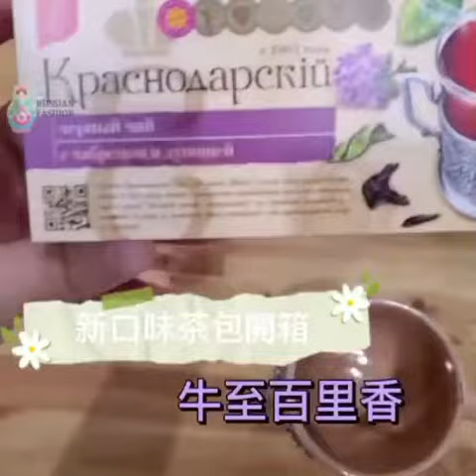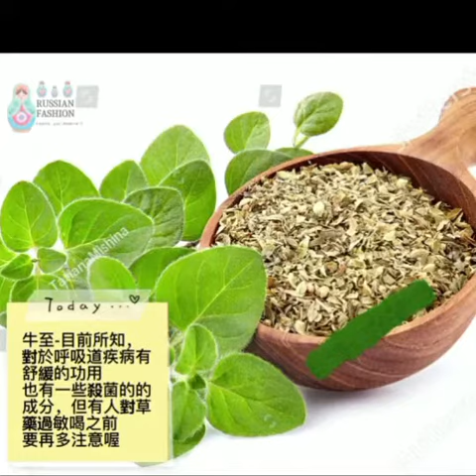世界最北邊的茶甜 Krasnordar Tea [ 牛至百里香風味 vs. 經典紅茶 ]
世界最北邊的茶甜 Krasnordar Tea (以下簡稱KT北茶)
一杯10塊 就能喝到百年紅茶

四種口味
(橘) 經典紅茶
(紅) 玫瑰果口味紅茶
(紫) 牛至百里香口味
(大橘) 椴蜜口味

"Krasnador tea "指的是從克拉斯諾達爾邊疆區(冬奧索契的周邊)所產的茶葉. 在俄羅斯境內只有這家公司是真正唯一生產採收茶葉皆在俄羅斯,
而種植出我們手中這杯茶的 Soloh-Aul 茶田已經超過百年 ！

來說一個關於這片茶甜的小故事～

茶園的創始人寇斯曼(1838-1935)早年在喬治亞的茶園工作,
後來到了俄羅斯也希望能把茶葉帶過來.
不過當時普遍都認為茶葉是南邊的產物,
無法在北緯地區種植. 寇斯曼嘗試了好多年,
從中國引進葉苗, 但是也失敗了好幾回...

皇天不負苦心人, 終於在1901年,
他從喬治亞帶回來的茶苗熬過了俄羅斯的嚴寒,
 5年後終於成功的採收茶葉！

一開始只是少量的供應當地人的需求, 10年後越來越有規模,
在1913年時到聖彼得堡的一次展覽脫穎而出！
接下來蘇聯時期達到巔峰, 工業化加上蘇聯政府的扶持,
在索契成立了第一個茶葉工廠,
1936年第一次工業化生產出150g茶葉, 正式進入大批量生產～

蘇聯解體後公司確實到了最低潮,
在數十年的沈澱以及改組, 2014年又重整旗鼓,
如今的"Krasnodarsky茶葉"無論在口味或是質量上,
 又回到了消費者的懷抱,
除了回應國內客戶, 也開始以高品質的茶葉外銷到世界囉～

想嘗試來自俄羅斯的美味嗎？